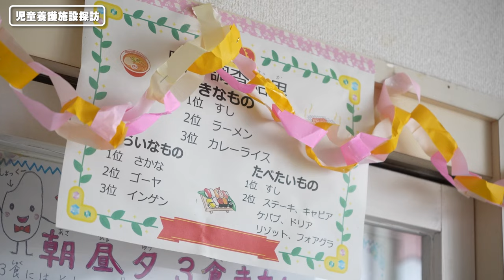【育った施設】当時の脱走ルートを紹介します！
【初告白】児童養護施設に入った経緯と15歳の母